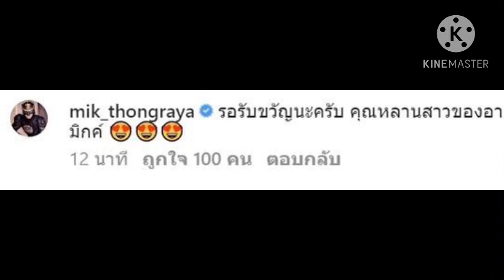คุณย่าคนสวยมารับขวัญคุณหลานสาวสุดน่ารัก😍#